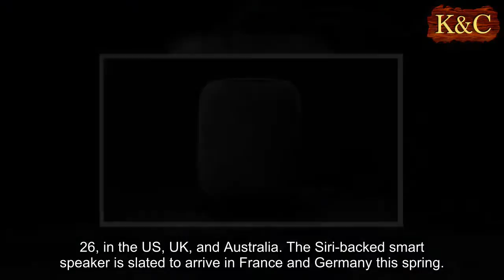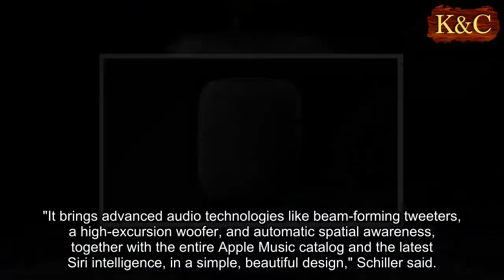Apple HomePod, Apple's next big product, is coming next month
Rumors have been swirling as of late that Apple is getting ready to release its new Amazon Echo and Google Home rival very soon, and now we have an official launch date for the HomePod.
Apple on Tuesday announced that the $349 HomePod will hit store shelves on Feb. 9. The Cupertino tech giant will start taking pre-orders on its website this Friday, Jan. 26, in the US, UK, and Australia. The Siri-backed smart speaker is slated to arrive in France and Germany this spring.
Getting to this point has already been a long road for Apple, which unveiled the HomePod in June and planned to start selling it in December, in time for the holidays. But that didn't happen – Apple pushed back HomePod's launch until early 2018, saying it needed more time to work on the device. HomePod recently received the FCC's stamp of approval, causing speculation that the device's launch was imminent.
HomePod comes in white and space gray color options and is compatible with iPhone 5s or later, iPad Pro, iPad Air or later, iPad mini 2 or later, or the sixth-generation iPod touch devices running iOS 11.2.5 or later. The speaker is designed to work with Apple Music, the company's $9.99/month Spotify-like service, which offers access to 40 million songs.
More From PCmag
HomePod stands 7 inches tall and features six microphones, which will listen for your command to Siri. Apple claims HomePod and Siri can handle complicated queries, like "Hey Siri, when was this song released?" or "Hey Siri, who's the drummer in this?" Under the hood, the HomePod runs an Apple A8 chip and features an upward-facing subwoofer.
In a statement today, Apple's Senior Vice President of worldwide marketing Philip Schiller said HomePod is "so much fun to use."
"It brings advanced audio technologies like beam-forming tweeters, a high-excursion woofer, and automatic spatial awareness, together with the entire Apple Music catalog and the latest Siri intelligence, in a simple, beautiful design," Schiller said. "We think they will be blown away by the audio quality. The team has worked to give Siri a deeper knowledge of music so that you can ask to play virtually anything from your personal favorites to the latest chart-topping releases, simply by saying 'Hey Siri.'"
This article originally appeared on PCMag.com.